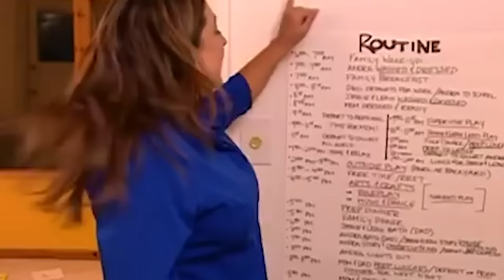Horror Trip To Supermarket With Kids | The Jeans Family Full Episode | Supernanny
In this full episode mom needs Jo's help with controlling her kids when going to the supermarket.